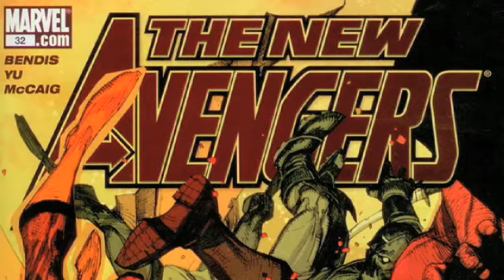Stephen Colbert's Tek Jansen & The New Avengers: The Stack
This week, Justin, Pete & Alex take on Stephen Colbert's Tek Jansen, the Justice Society of America, & The New Avengers.

Find out who Alex's birth father really is and what comic book got Pete all choked up. Also, we want your comic book reviews to put on the show.